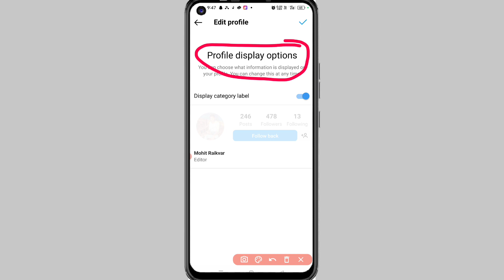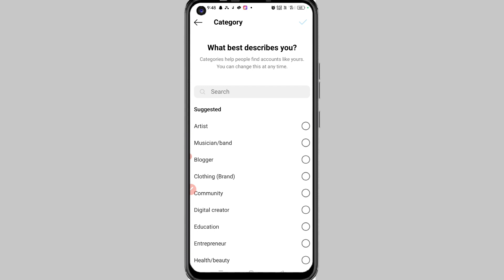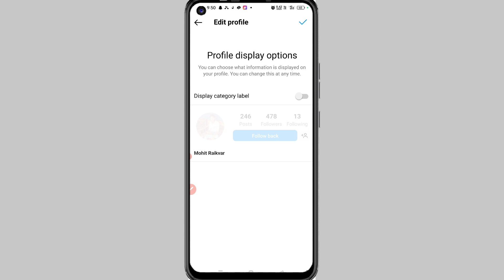instagram profile display options | how to hide instagram profile display option